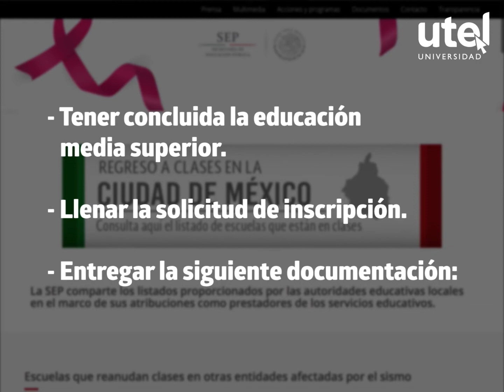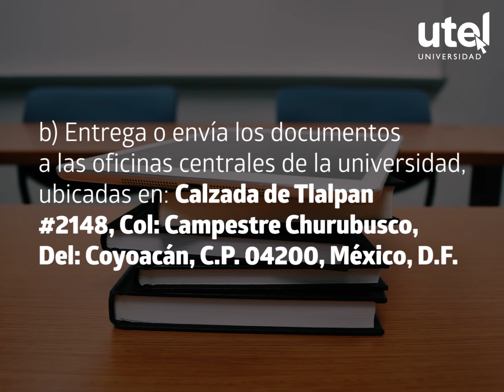¿Cuáles son los requisitos de admisión para licenciaturas? | UTEL Universidad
¿Cuáles son los requisitos de admisión para ingresar a una licenciatura? Reproduce el video y conócelos.